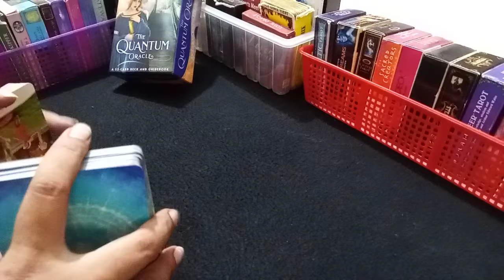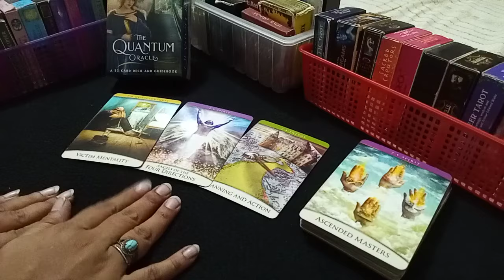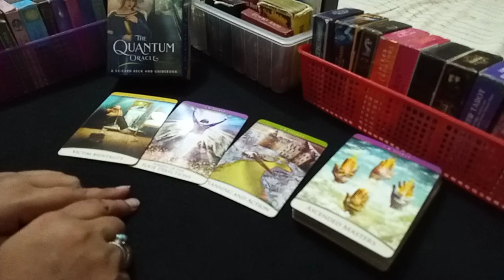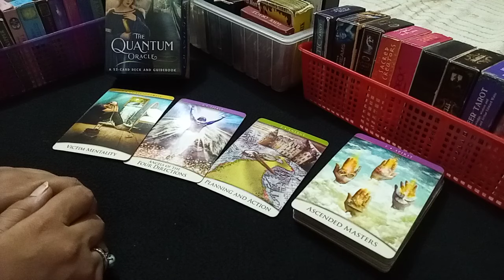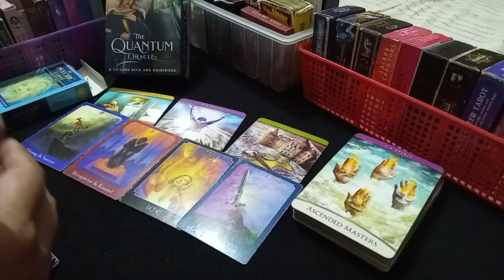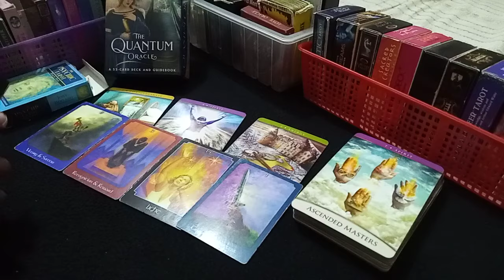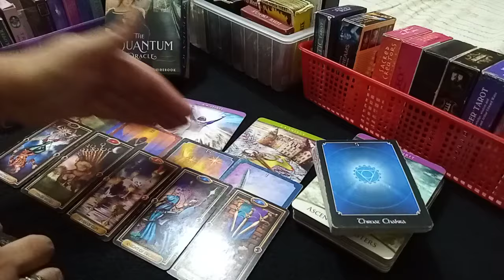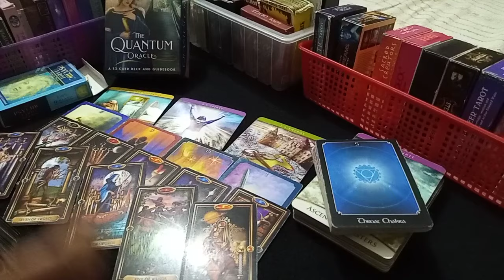💞WHO IS DIEING TO MEET/SEE YOU 💞 HINDI-URDU TAROT 💗whowantstomeetyou